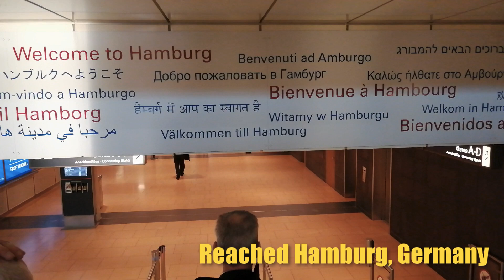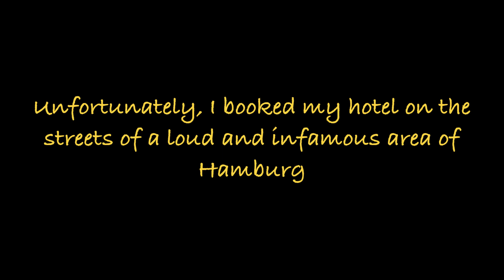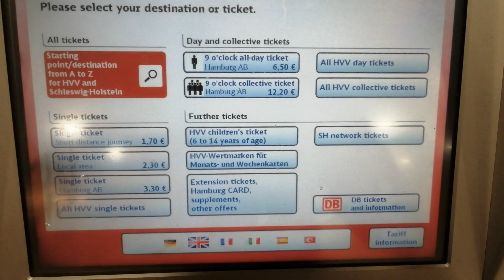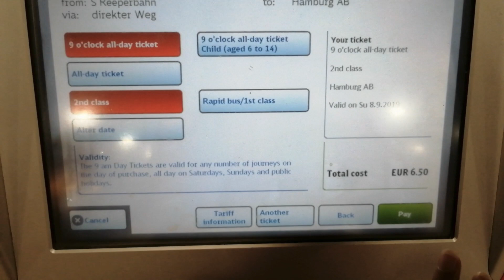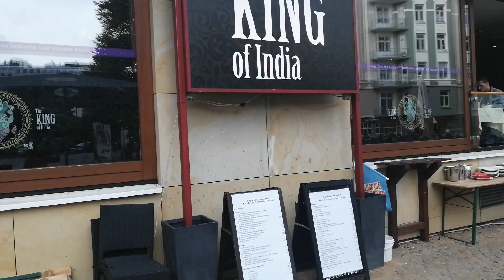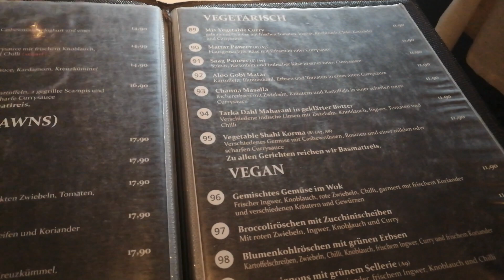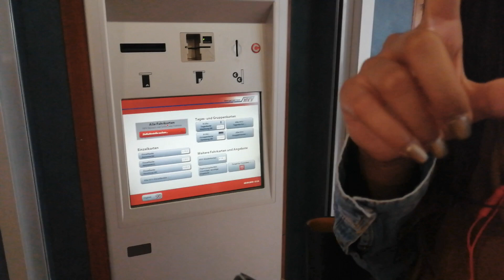Japan to Germany || Travel Vlog || Indian in Japan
So, I got this opportunity to visit Germany to present my research work there. I loved 5 days stay in Hamburg. I am sharing how it was different from Japan for me.